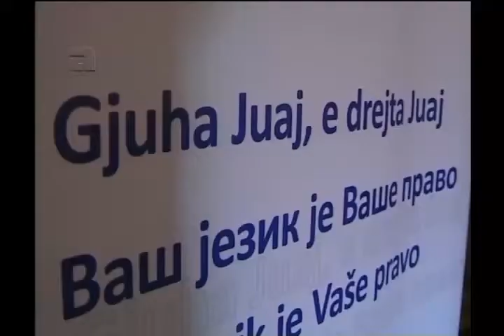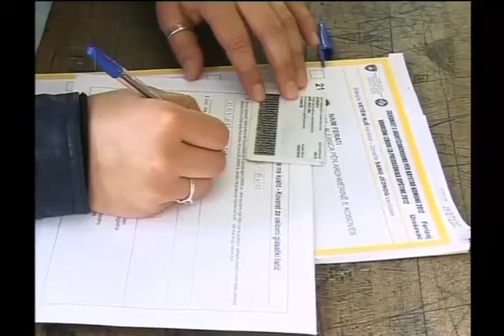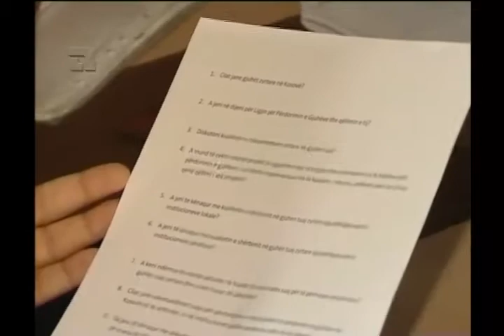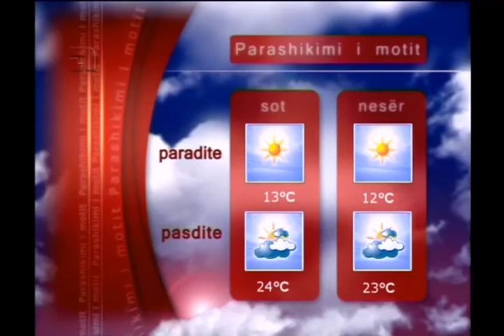LAJMET 29 GUSHT 2013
Edicioni i Mbremjes 20:00